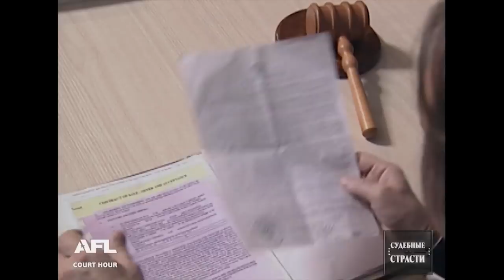Отец сменил пол - Судебные страсти с Николаем Бурделовым!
Смотрите судебные разбирательства: 1. Подозрительный предмет. Молодая женщина утверждает, что в открытое окно ее автомобиля влетела бомба. Женщина быстро выбросила подозрительный предмет из салона... 2. Виновата старуха... Свадьба африканца расстроилась в одночасье: он лишился не только невесты, но и всего своего состояния... 3. Перемена пола. Бывшая жена не разрешает видится с сыном

"Судебные страсти" - это телевизионный проект, произведенный по формату компании АФЛ Продакшнс. Самые скандальные дела, самые жестокие истцы, самые наглые ответчики - в программе Судебные страсти с Николаем Бурделовым!